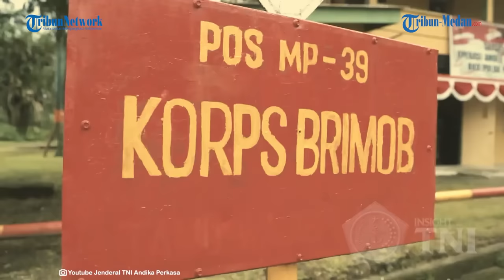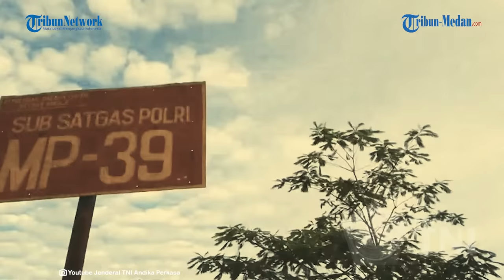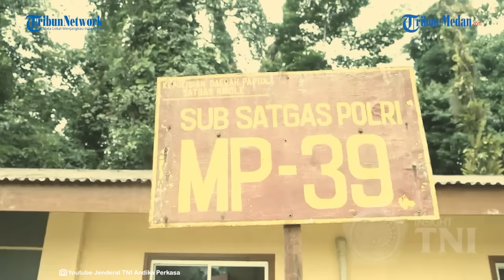Perintah Tegas Panglima Andika ke Brimob Jaga Kekompakan dengan Prajurit TNI Untuk Jaga Freeport!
TRIBUN-MEDAN.com - Perintah tegas Panglima TNI Jenderal Andika Perkasa kepada para prajurit Satgas Amole yang ditempatkan untuk mengamankan objek vital PT Freeport Indonesia di Kabupaten Mimika, Papua.

Jenderal Andika yang turun langsung mengamankan kehadiran Presiden Jokowi ke PT Freeport mengecek kesiapan dari para prajuritnya.

Awalnya Andika menanyai Komandan Satgas Amole, Kombes Pol Adarma Sinaga terkait prajurit yang berjaga di lokasi pengamanan nantinya.

"Tetapi sub satgas yang berjaga TNI disitu, tapi semua tanggung jawabnya Amole," tegas bekas KSAD ini.

Andika yang turun langsung melihat kesiapan para prajurit TNI berbicara tegas agar tetap kompak dengan Polri.

"Kerjasama terus ya, harus kita kerjasama dengan Polri disini ya. Rantai komando ada satu yaitu Dansatgas Amole," tuturnya

Kepada petugas polri, Andika juga menegaskan untuk tetap menjaga keharmonisan di tengah tugas berat yang diemban.

"Jaga kekompakan dengan TNI ya, tadi juga saya sudah bicara disana. Pokoknya kita harus kompak. Karena tugas kita cukup berat, yang kita harus tangani berdua," tegas Andika.